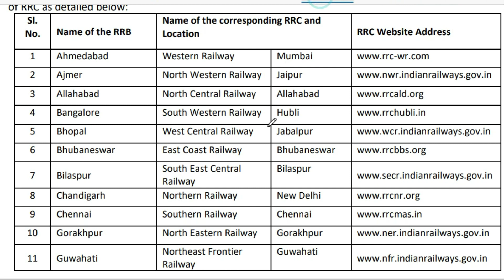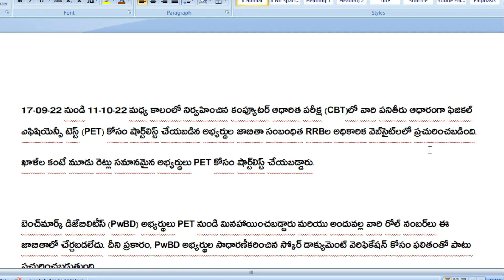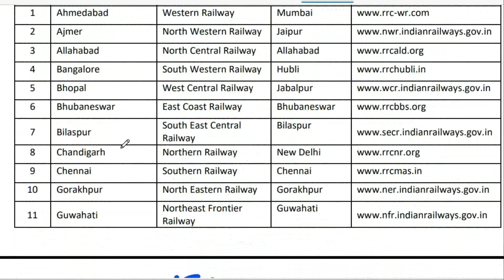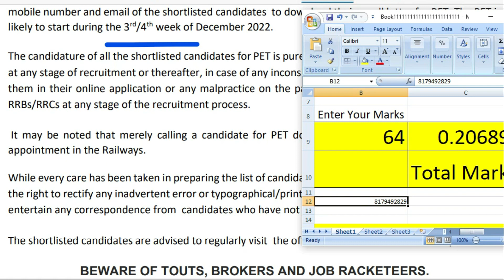Railway Group D ఈ రోజు చాలా వైరల్ గా మరింది. Result and PET update telugu 2022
Excel షీట్ కావలసిన వారు క్రింద లింక్ మీద క్లిక్ చెయ్యండి. ( షీట్ రావడానికి 24 గంటల సమయం పడుతుంది)